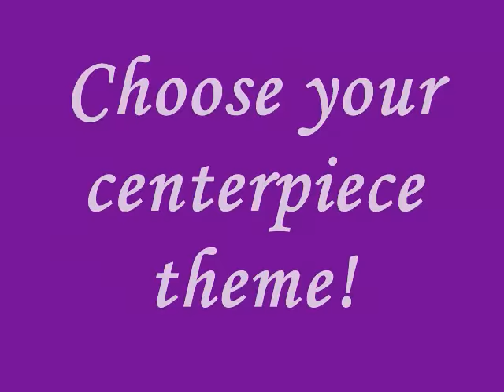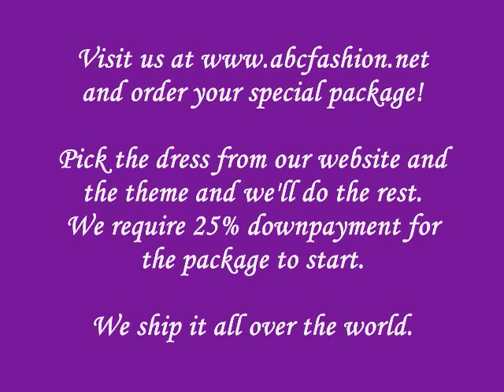Quinceanera Centerpieces - Butterfly Theme Orange/Silver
$1195 Quinceanera Package includes:

· ANY Dress - Vestido***
 · Petticoat/Hoop - Crinolina
 · ANY Tiara in store - Corona/Tiara
 · Gloves in store - Guantes
 · Necklace and Earrings in store - Collar y los Pendientes
 · Decorated Cutting Cake Set Server in store - Set de Cuchillos
 · ANY Quinceanera Doll in store - Ultima Muñeca
 · ANY Bible in store - Biblia
 · ANY Bouquet in store - Ramo
 · ANY Scepter in store - Cetro
 · 16 Toasting Glasses - 16 Copas
 · ANY Toasting Wire Set in store - Set de copas con base
 · ANY Large Pillow in store - Cojin Grande
 · ANY Small Pillow in store - Cojin Chico
 · ANY Photo Album in store - Album de Fotos
 · ANY Guest Book in store - Libro de Firmas
 · Free Press (Steam Ironing) - El Planchado
 · Free Zippered Plastic Garment Bag - Gratis cremallera de plástico
 · Decorated Cake Topper - Primeros adornados de la torta
 · Decorated Pen - Pluma adornada
 · NO sales tax (except Texas)

***Dress must be no more than $400.00. If the dress exceeds $400.00, then the difference will be added to the total price.